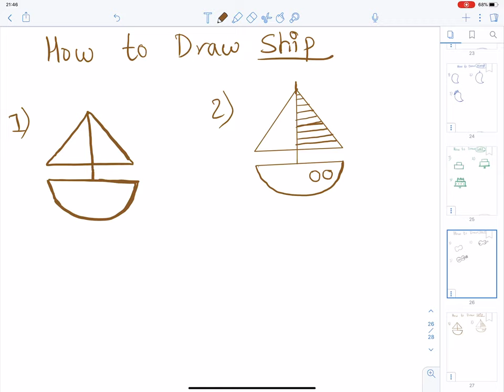How to Draw a Ship | ONline Drawing Classes for Beginners | Contributor : LAxmi Mahatara